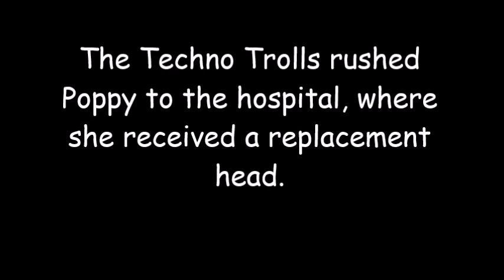Poppy's Tantrum Test With Head Explodes